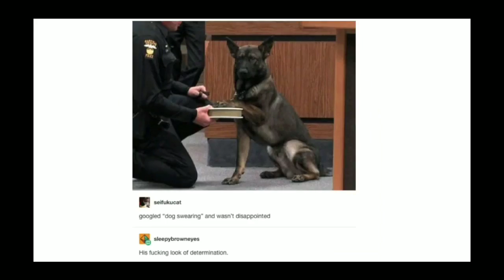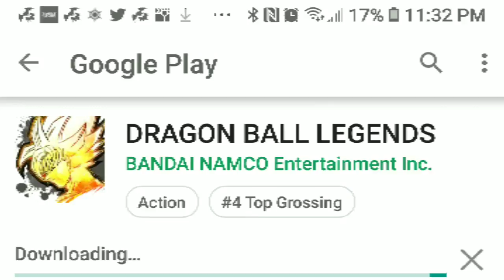Umm where is my cat